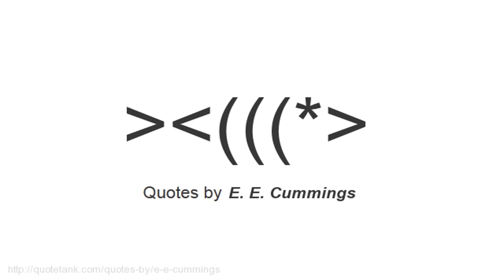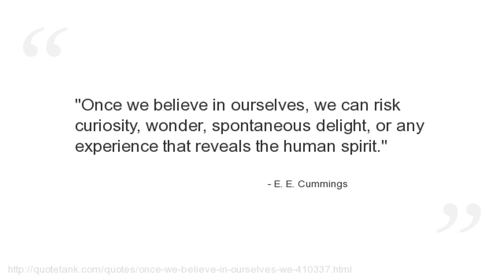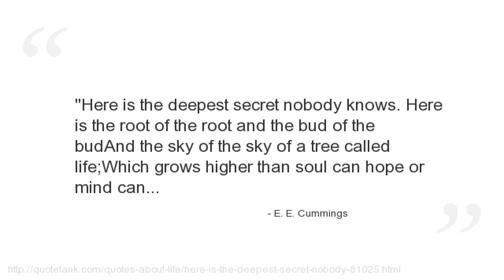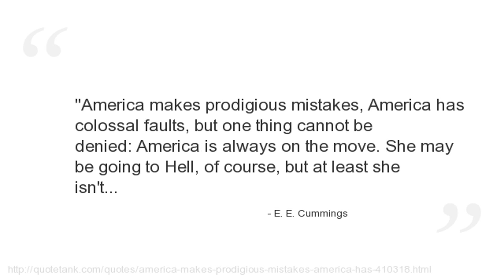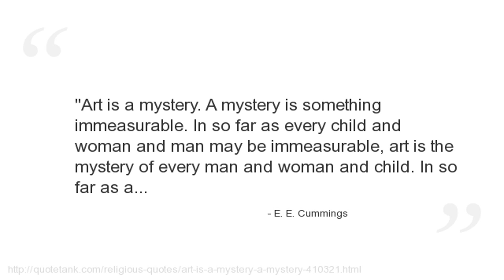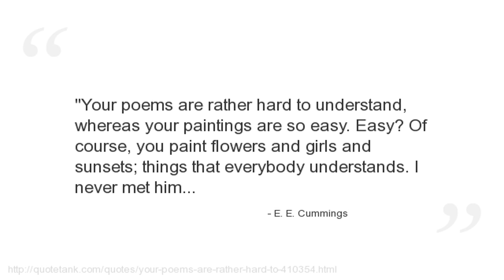E. E. Cummings Quotes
Who is E. E. Cummings?
An American poet, painter, essayist, author, and playwright.